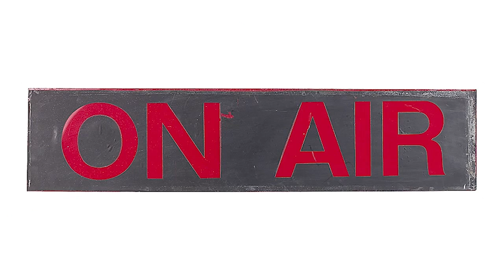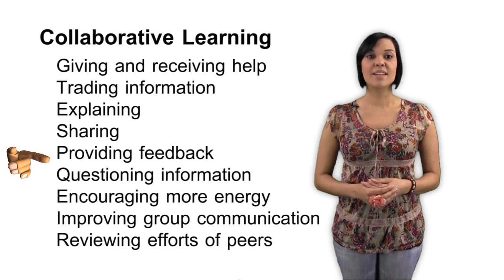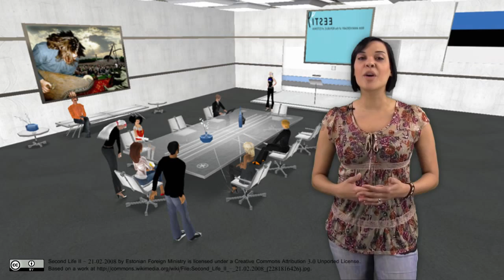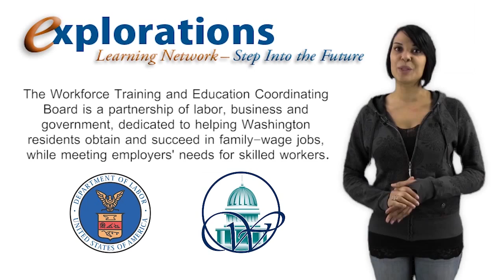Online Learning Orientation Series - Episode_13: Online Learning Collaboration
Online learning has many advantages and one of those is the ability to meet and learn with people from all over the world. In this episode Avi explores how collaboration is an import activity in online learning.